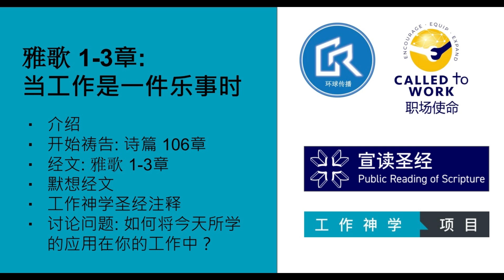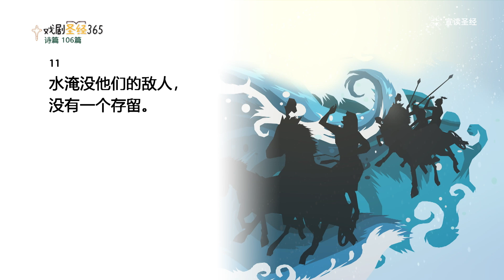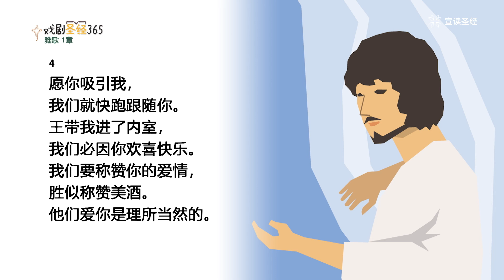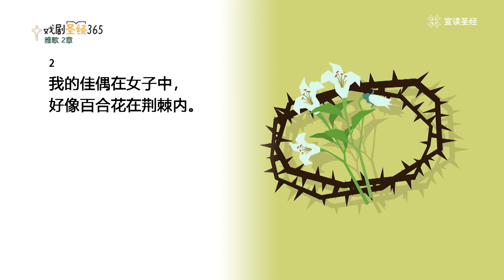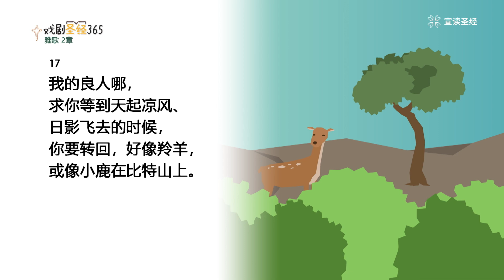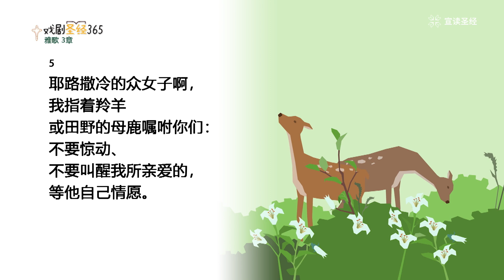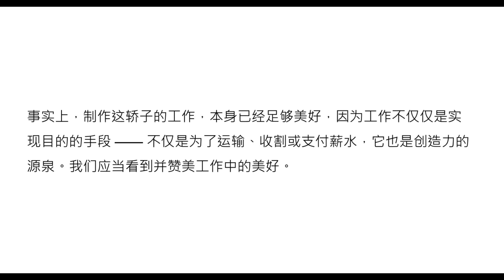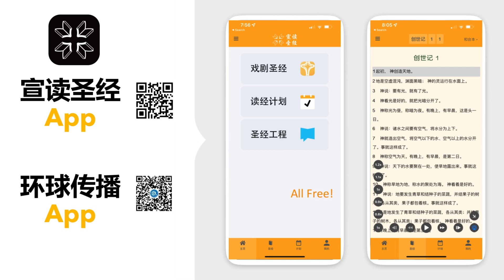【宣读圣经职场行 34】：雅歌导论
雅歌，也称为所罗门之歌，是一部爱情诗篇，但它也深刻描绘了工作的意义、价值和美丽。